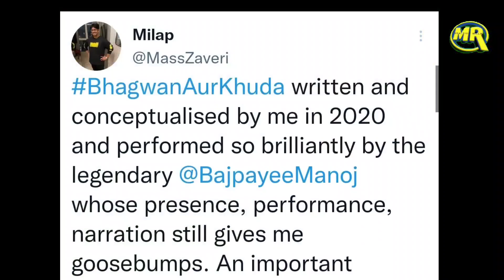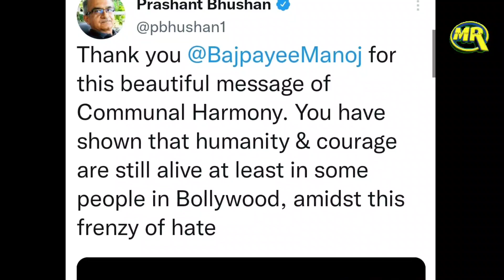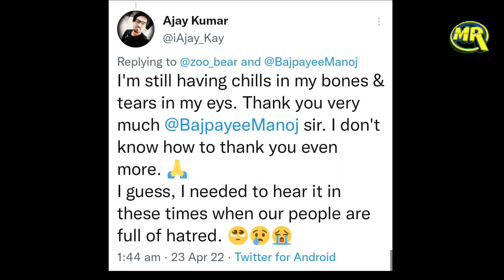Manoj Bajpayee on Communal Harmony| मंदिर और मस्जिद के बीच वायरल हुई मनोज बाजपयी की कविता